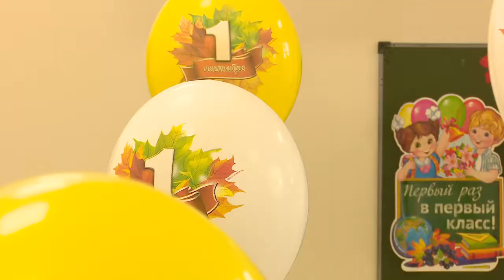Спасение школы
В День знаний, после масштабного капитального ремонта открылась школа в Новом Городке. После проведения комплекса работ, которые стартовали в мае 2018 года, здание получило вторую жизнь.